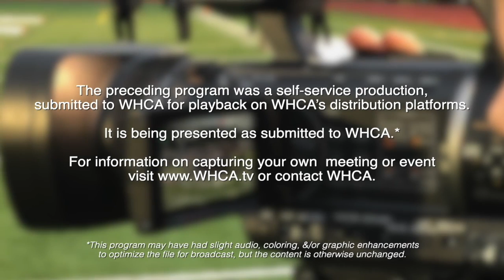Hanson Board of Health - August 13, 2024 meeting